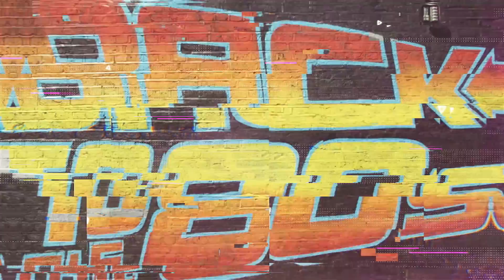GrandMaster Flash - Message 2018 ( Artur & Tommy Old School remix)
Ha szeretnél egy menő fiatalos zenét vedd fel velünk a kapcsolatot.